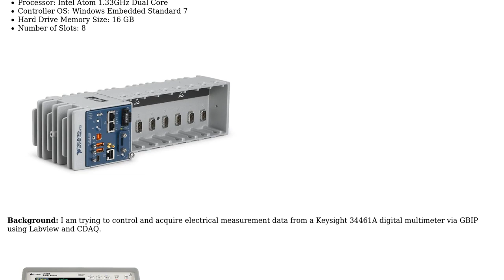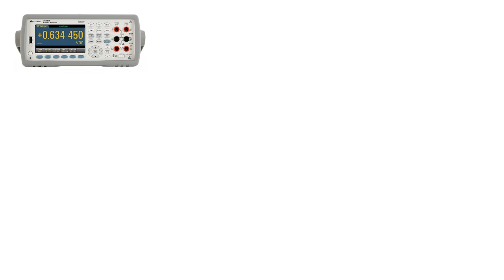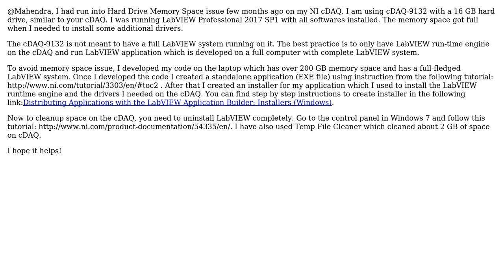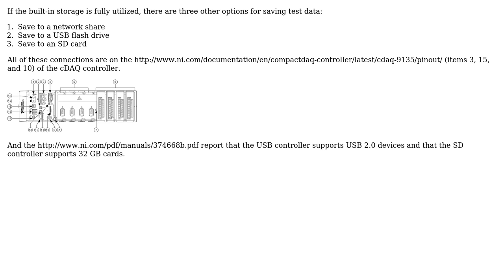Engineering: How to resolve file space issue on CDAQ Controller with Labview Test System?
With thanks & praise to God, and with thanks to the many people who have made this project possible! | Content (except music & images) licensed under CC BY-SA | Music | Images & others | With thanks to user user7083 user Nil_2018 user Mahendra Gunawardena user Joe Friedrichsen user Fred and the Stack Exchange Network Trademarks are property of their respective owners. You are responsible for your own actions.